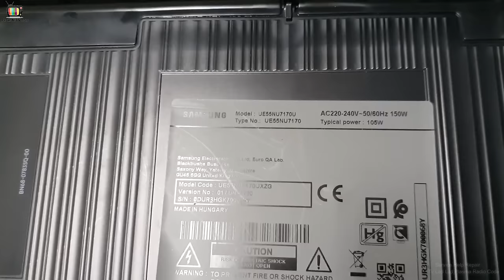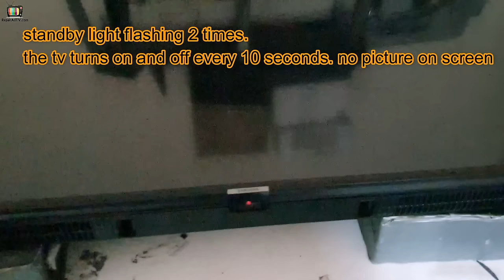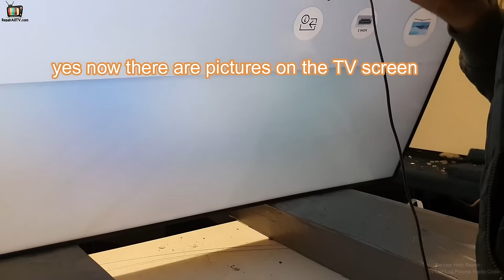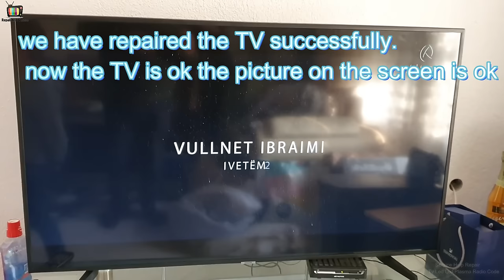SAMSUNG UE55NU7170U The TV turns on and off. every 10 seconds no picture on the screen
try to cover the lines more. or with few lines. either above or below the ribbon. or if the TV has two ribbons. try another ribbon to cover the lines. if you have a picture that is not clean, cover more lines or less or spread the coverage of the lines above or below the ribbon,,,
it depends on the defect of the screen, there are TVs that require more lines to cover, there are TVs that require fewer lines to cover, you must try to be successful. even if you don't cover the lines correctly, nothing happens. the only way is to try

firmware tv bin dump flash. firmware tv box. radio EEPROM code.
SAMSUNG UE55NU7170U light flashing 2 times The TV turns on and off. every 10 seconds no picture on the screen
SAMSUNG 4K